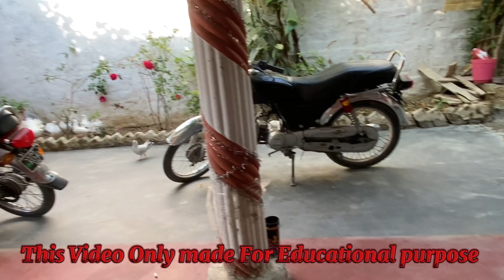How to treat injured Birds /This video made for only Educational purpose/birds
How to treat Injured Bird
Please don’t Hunt